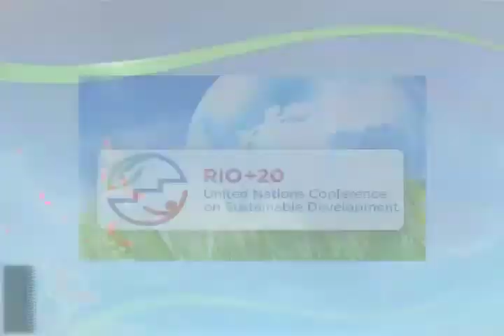Reunión CARS - TerritorioCAR Tv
Se acerca la conferencia de Naciones Unidas sobre Desarrollo Sostenible Rio +20 a realizar en Brasil y como preparación al evento, las 33 cars del país y el ministerio de Ambiente se reunieron para profundizar en los temas que se tratarán en el evento.